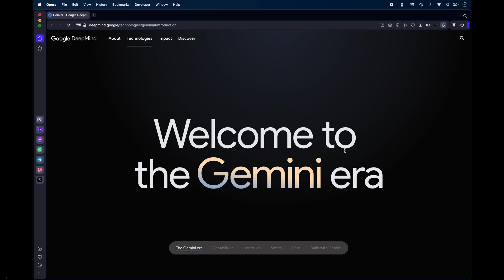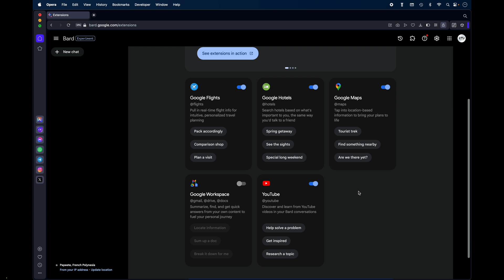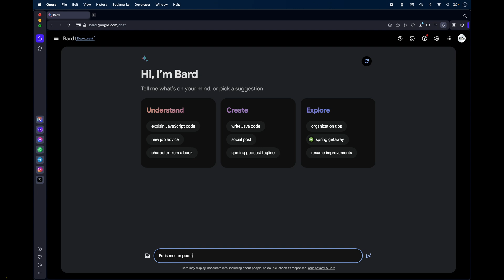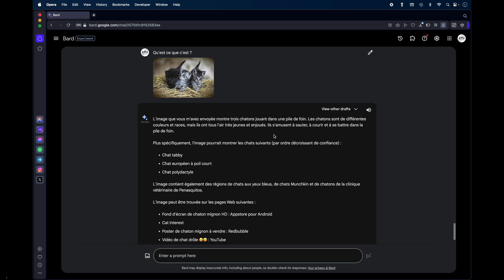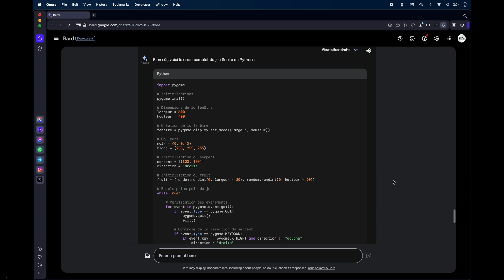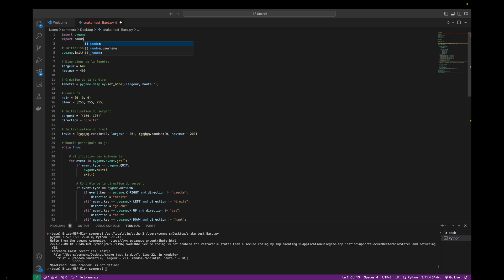Comment utiliser Bard Gemini de Google ? La nouvelle IA de Google fin 2023 🤖🟢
Dans cette vidéo je vous montre comment utiliser l’intelligence artificielle Bard Gemini de Google.

📲Mon compte Instagram : BriceSommers
👻Mon compte Snapchat : BriceSommers
🎶Mon compte TikTok : BriceSommers

00:00 Comment utiliser Bard Gemini de Google ? La nouvelle IA de Google
00:20 Comment utiliser intelligence artificielle Bard Gemini de Google
01:00 Qu’est-ce que Gemini de Google ? C’est quoi Gemini
01:20 Différence entre Bard Gemini de Google et ChatGPT de OpenAI
02:15 Comment accéder à Bard avec Gemini de Google
02:44 Comment utiliser une extension de Bard Gemini de Google
03:00 Comment utiliser Bard Gemini de Google
03:50 Comment partager des images avec Bard Gemini de Google
04:30 Comment envoyer une image à Bard Gemini de Google
05:00 Comment analyser une image photo avec Bard Gemini de Google
05:30 Bard Gemini mieux que ChatGPT Plus ?
06:00 Comment coder avec Bard Gemini de Google
06:57 Fin tutorial bard gemini google francais 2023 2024

Mots clés : google bard gemini ia ai francais 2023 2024